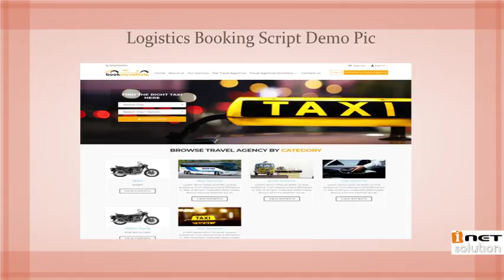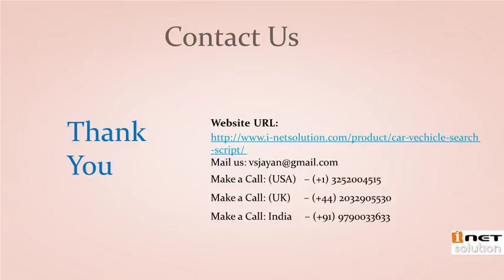Get Logistics Booking Script | Boat Booking Script from I-Netsolution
I-Netsolution developed a user-friendly Vehicle Search Script. This online taxi booking system will help you improve your customer service and manage your taxi transfer business more efficiently. In this Logistics booking Script, Admin can add as many cabs and extras as Admin can offer. This script can be also used as Boat Booking Script, because of same functionalities.

The Car Search Script provides a simple, step-by-step booking process and an intuitive backend administration with a password-secured access. The Vehicle Search website Script has a mobile-friendly front-end UI allowing customers to book and pay anytime and from any device. You can choose from 10 different color schemes to best match your website design and taste.

Clients can book a taxi in 3 easy steps. First, they select pick-up and drop-off location, and then specify the transfer details, select preferred car, and extra services, provide their personal details and choose a payment method

You can offer customers a wide range of extras which will add value to their taxi transfer. Our Logistics booking Script allows admin users to set price per extra service or per person. PHP Car Listing Script will be automatically calculated in the final price

The Boat Booking Script has a built-in payments module allowing you to configure your payment settings and process all kinds of payments.
Contact Our Team:
Website URL:
Make a Call: (USA)   – (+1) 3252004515
Make a Call: (UK)     – (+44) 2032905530
Make a Call: India     – (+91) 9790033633